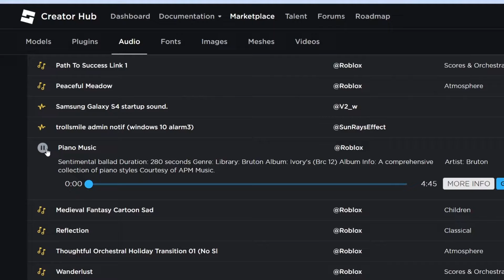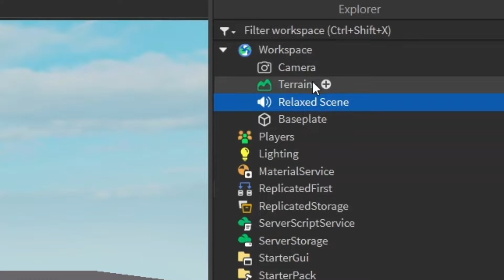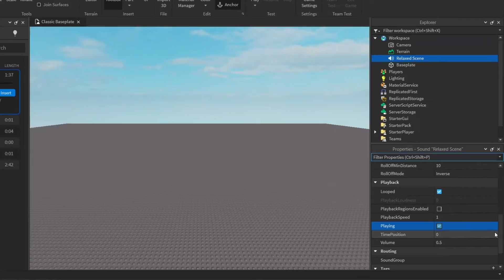How to Add Background Music into Your Roblox Game!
How to Add Background Music into Your Roblox Game! (No script needed)
This is an updated Roblox Studio Tutorial on how to insert/add background music into your Roblox Game/Roblox Studio

No scripting needed! Just follow along!

Chapters:
0:00 Intro
0:14 Finding Music
1:09 Adding Music to Inventory
1:23 Inserting Music into Game
1:53 Music Properties
2:12 Showcase
2:29 Outro